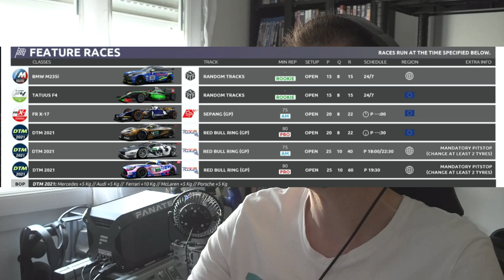APRES GT7 RETOUR A LA SIMU [RACEROOM DTM 2021]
Salut, après plus de 50H sur Gran Turismo 7 PS5, je retourne sur de la VRAI Simu, et cette vidéo sera sur RACEROOM.
Un gros plaisir sur cette course Ranked a bord de la McLaren, même si je suis un peu a la peine, mais ça je vous laisse regarder!

🎮 PS5
🎮 PS4PRO